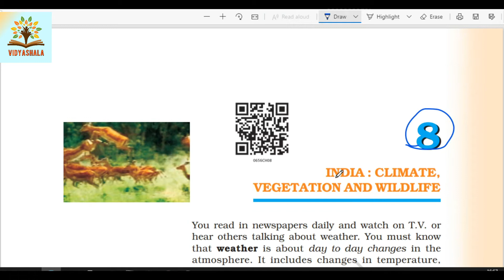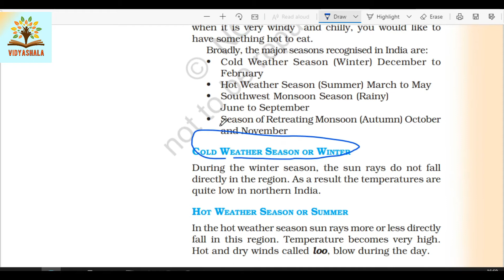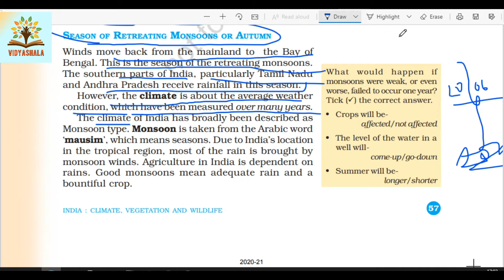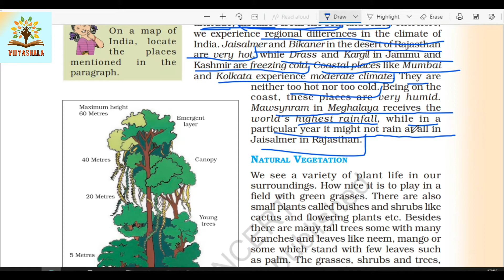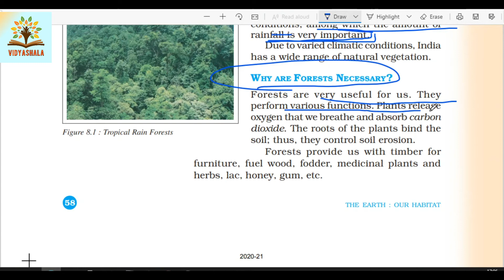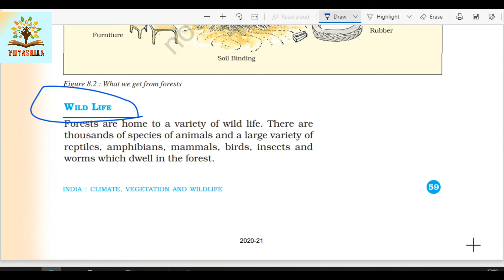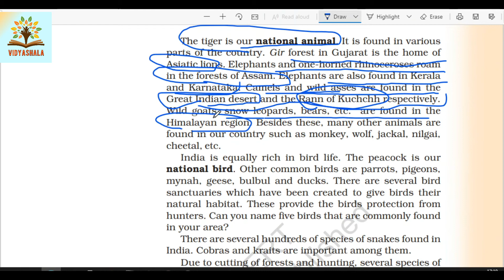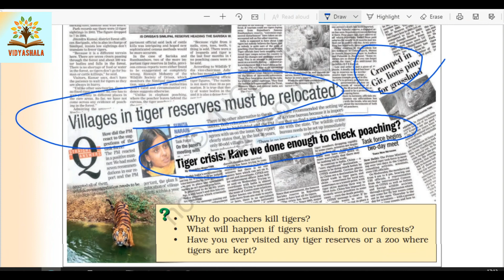NCERT GEOGRAPHY Class 6 Chapter 8 | Hindi | The Earth Our Habitat - 1 | Bilingual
Hello Friends, This Video Contains the Geography Book English Version Chapter - 8 in Bilingual

Book Name = The Earth our Habitat - 1
Class = VI
Chapter = 8